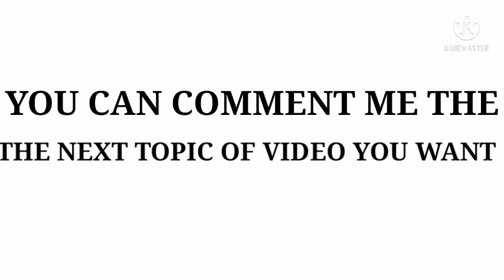Amazing product packaging|| Why normal lays changes to smile lays |Why glass bottles ketchup change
I am giving only info. about only coca cola and kissan.